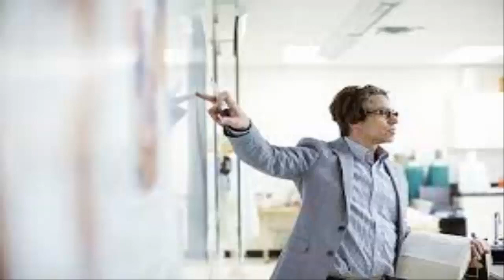Doosra Janam Novel Ep#3 | Powerful Motivational Speech | Best Speech Horror Story